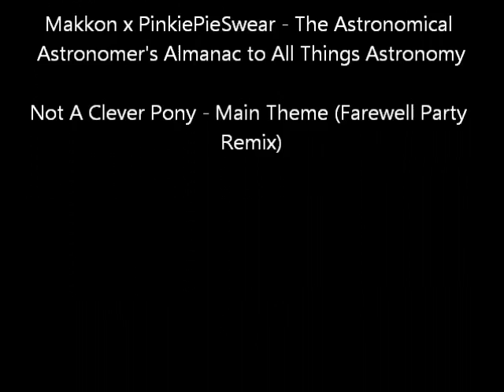Derpy Stencil Painting Video Walkthrough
Watch me waste 9 minutes of your time, now with snazzy music!

I made a stencil painting of Derpy and decided to film the whole process. I lost some footage due to my netbook crashing, so not every stencil is shown getting cut out.